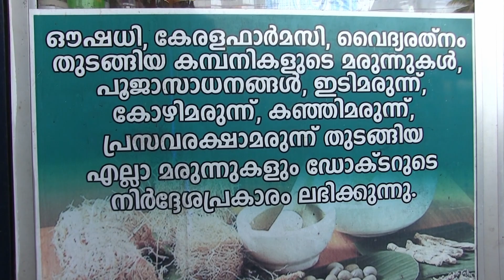dr jaganivas bhatery madham koratty trissur